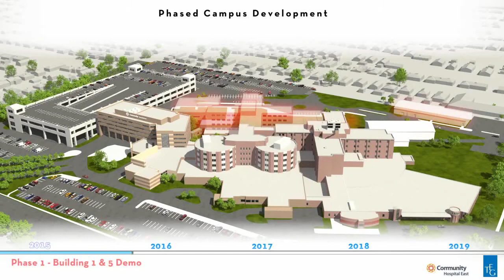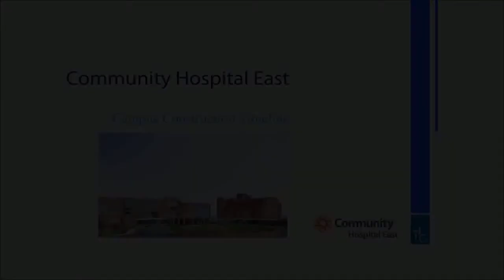3 Minute Stretch